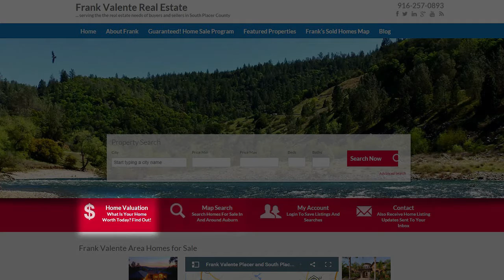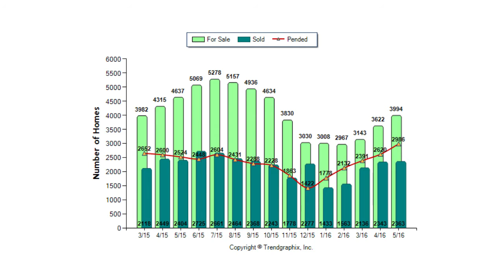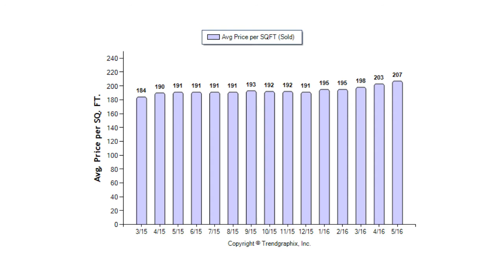Placer County Real Estate: July 2016 market update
We’re here with a market update for Sacramento, Placer, and El Dorado counties. Right now, there are two main factors driving our real estate market. For example, low inventory makes it harder for buyers to find home. Buyer demand is still strong, however, and that is where the second factor comes into play. To learn more about our current market, watch this short video.

Looking to sell your Placer County home?

Looking to buy a Placer County home? Search all homes for sale

Frank Valente | Broker/Real Estate Agent
CA BRE# License Number: 01365213